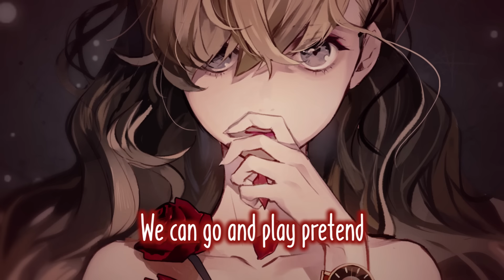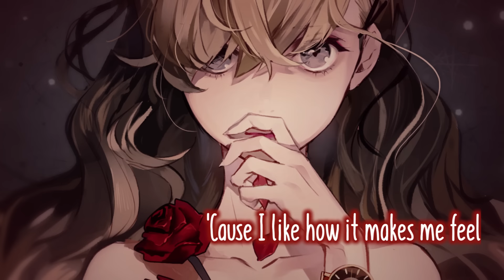【Nightcore】→ Sweet Little Lies || Lyrics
✔ bülow - Sweet Little Lies
✔ Lyrics in video!

✔ Lyrics:

Tell me all your sweet, sweet little lies
All about the dark places you hide
Tell me all your problems, make them mine

I live a picture in my head
Colours soaring as I float up with my body in my bed, yeah
And I wonder if I'm dead
Saw the white light flicker so I wake up in a sweat; code red
Sirens going off, probably something that I dreamt
Thinking 'bout the shit I never told you that I meant
I can't shake it off, chloroform, peace and rest
But you know all I ever really wanted was a friend

I wonder if the sun will shine again (Shine again)
If I'll ever see your face again
You know I'd rather die than say goodbye
So tell me all your sweet, sweet little lies

Late night fantasy, it's when I teleport again
I got a spare key, we can and go and play pretend
(We can go and play pretend, yeah)
We can really transcend, no (We can really transcend, yeah)
You and me in an empty room
They can't get in, only room for two
If you play your part and I play mine too
I'll never take my eyes off you

I wonder if the sun will shine again

(Sweet, sweet, tell me all your sweet, sweet little lies)
Tell me all your sweet, sweet, oh no

I love the picture in my head
But I know that it's not real
'Cause I like how it makes me feel

Find me here:
• My Discord Server: